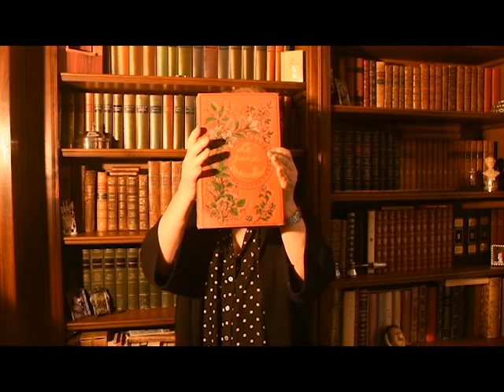Le Grand Meaulnes - première mondiale!